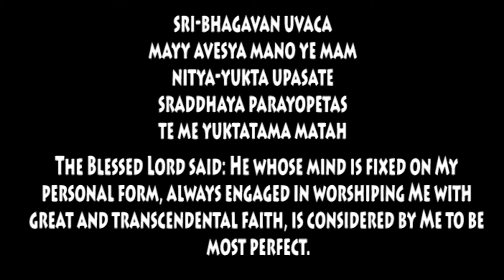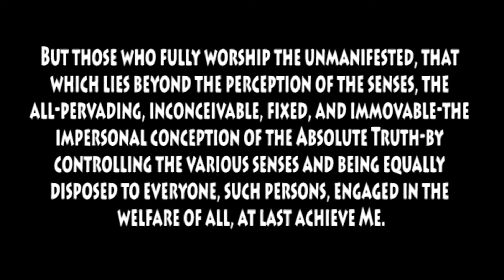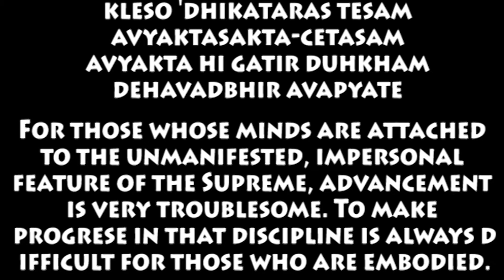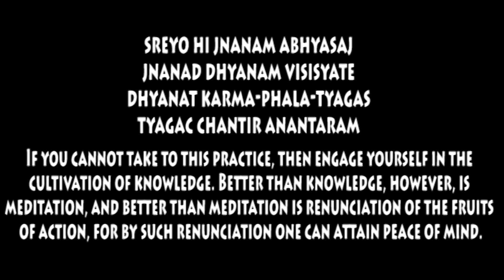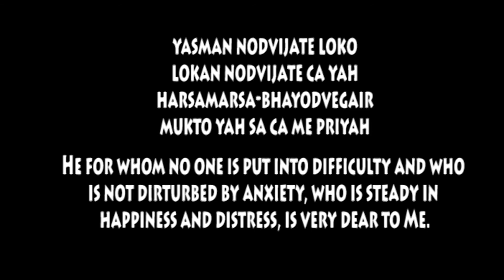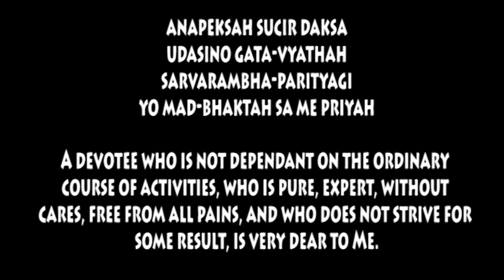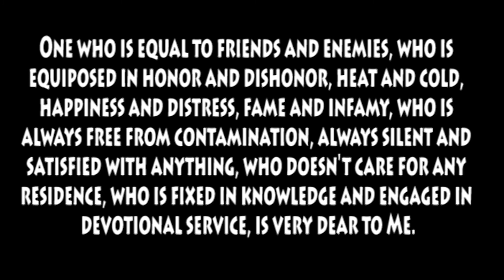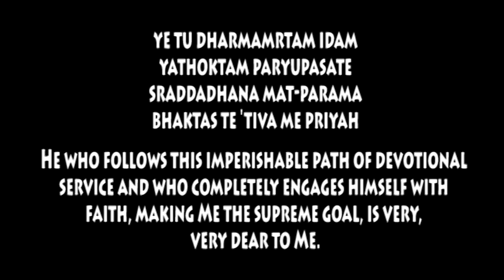BHAKTHI YOGA -CHAPTER 12 BHAGAWADGITA SLOKAS AND TRANSLATION {TELUGU} MUST LEARN SAY AACHARYAS